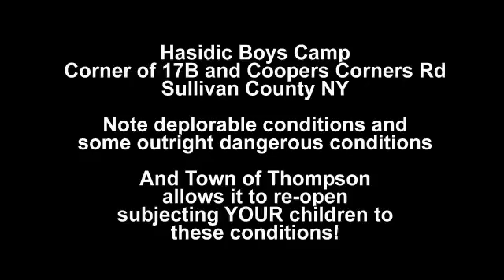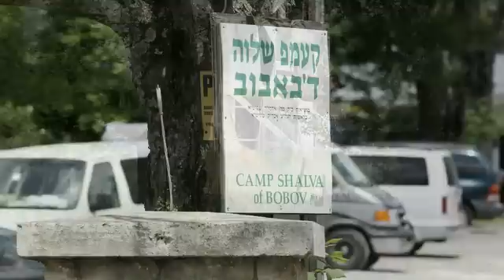Hasidic Boys Summer Camp - corner of 17B and Coopers Corners Rd - Sullivan County, NY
Would you let your kids spend their summer here if you knew about the conditions!? For video footage and detailed explanation, please